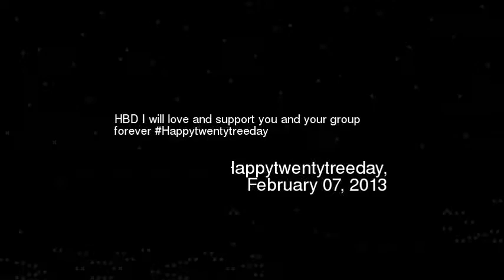BD I will love and support you and your group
Hbd i will love and support you and your group forever happytwentytreeday
Video made based on original works by 'Fabnidz30'; by 'Fabnidz30'; by 'shahbazshahbazshahba'; by 'seahorsemomma'; by 'Brett F'; by 'Biendeo'; by 'xGemXification'; by 'xGemXification'; by 'Kieran Tozer'; by 'srijith g nath'; by 'johnyraid1'; by 'BouncyTheEmpoleon'; Soundtrack by: Kevin MacLeod. Devastation and Revenge. On 'Contemporary Sampler''